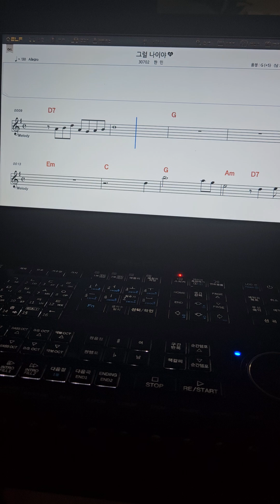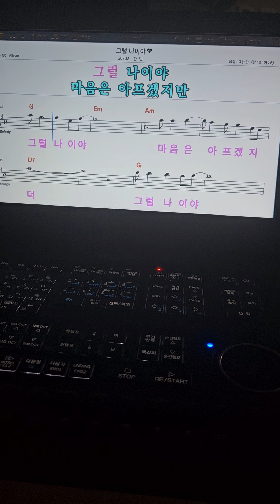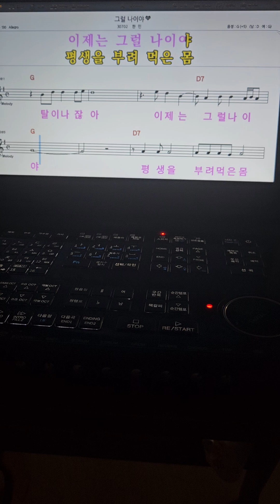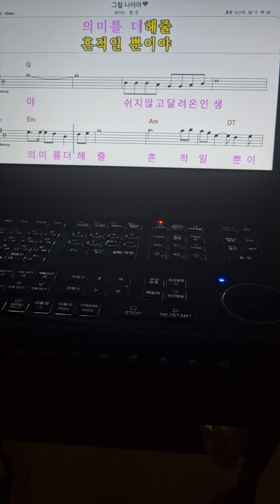그럴나이야(원곡한민) 가수한민(엘프반주기 🎵 노래연습 여키 )로 영상올려봅니다~~여성분들도 따라부르실수있다요~~♡♡♡